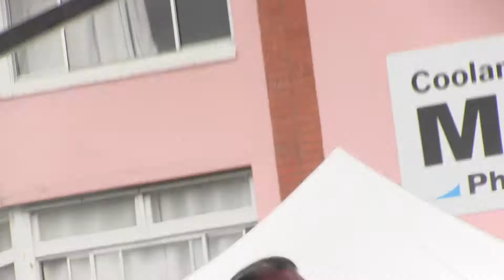07. Coolie Rocks on. June 2018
Part 07. This is my second year for me Filming the Weekend at Coolie Rocks. I started off by chatting with a few of the Patrons on camera on the first day of my filming shooting. The weather was   with us all  with the Street Parade till I got to the old cars which were real cars . I love Crome nice to polish. not like the rubrish they make today so now back to the street and the care way down memory lane back in the 20s, 30s, 40s,  50s, and the 60s. Kick back and enjoy the ride.
Category
Entertainment Now in to the Dancing and the great Bands The Music we oldies all love. when Music was real Music. Let the Good times Roll.